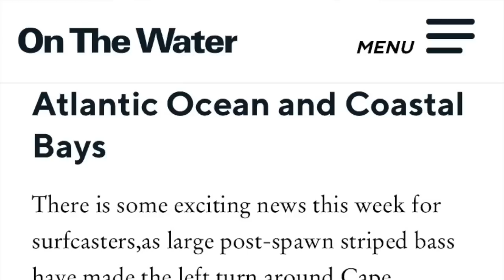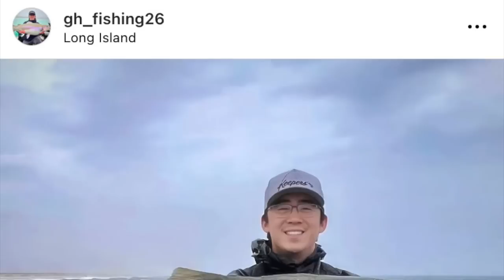Striper Migration Report | April 28, 2023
Thumbnail: Dustin Stevens of RI Kayak Fishing Adventures with a striper he caught on a topwater in Rhode Island this week.

OTW’s Assistant Editor Matt Haeffner and Editor Jimmy Fee provide insight into striper fishing across the coast, and updates on the migration status from Maryland to Massachusetts. They'll cover the recent confluence of bait species around Buzzards Bay and Cape Cod, the big live-bunker bite on Long Island's west end, and large stripers exiting Chesapeake Bay to head north. Anglers in New Hampshire and southern Maine should only have to wait a few short days for their first migratory stripers of 2023!